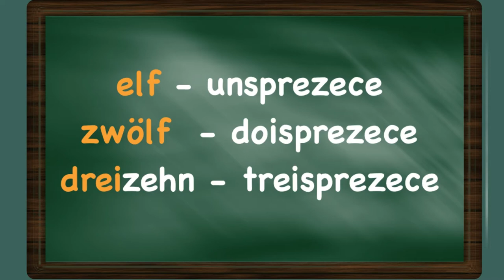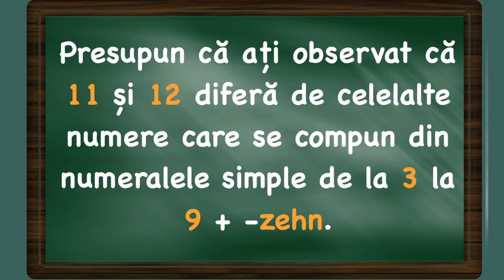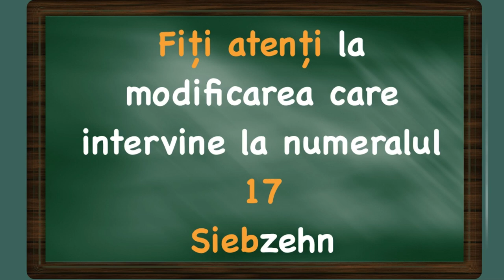Lecția 7 - Sa învățăm să numărăm de la 11- 20 - Învață Limba Germană pentru o Vacanță Inspirată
Invata Limba Germana pentru o Vacanta Inspirata

Lectia 7 - Sa invatam sa numaram de la 11 la 20

Este foarte important sa inveti numerele in germana deoarece le vei auzi foarte des in jurul tau in diferite circumstante. In aceasta lectie vei invata sa numeri in germana pana la un miliard deci vei sti sa spui cati ani ai, pe ce data esti nascut si vei putea numara banii.
Daca te-ai obisnuit deja sa numeri de la 1 - 10, este timpul sa invatam sa numaram si de la 11 - 20 :

11 - elf {elf}

12 - zwölf {ţvolf}

13 - dreizehn {draiţen}

14 - vierzehn {firţen}

15 - fünfzehn {fiunfţen}

16 - sechzehn {zehţen}

17 - siebzehn {zibţen}

18 - achtzehn {ahtţen}

19 - neunzehn {noinţen}

20 - zwanzig {ţvanţig}

Presupun ca ai observat ca 11 si 12 difera de celelalte numere care se compun din numerele simple de la 3 la 9 + zehn. Fii atent la modificarile care intervin la numeralul 17!

Urmariți-ne și abonați-vă pentru mai multe Videoclipuri!